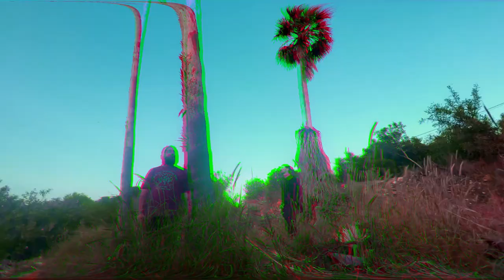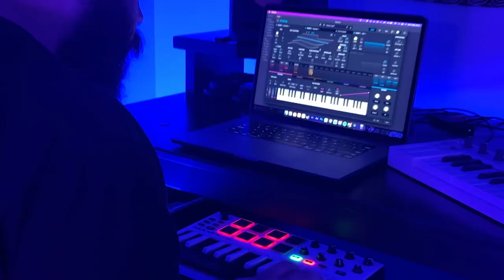Sibemol & Arsenous - Brass-BIB (Official Music Video)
From album Tekrar, 2023.

Directed by Maya Dagher
Special thanks to Perla Rahme